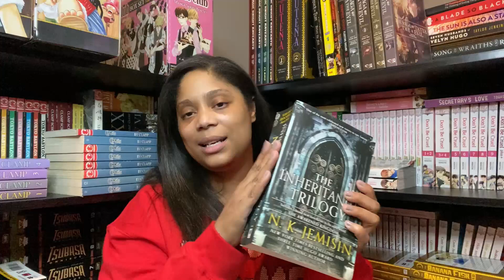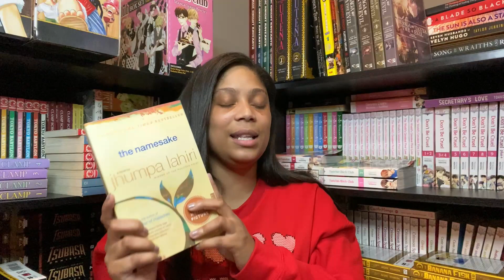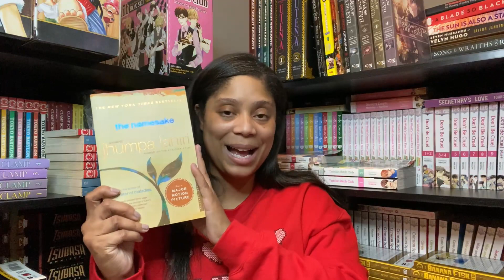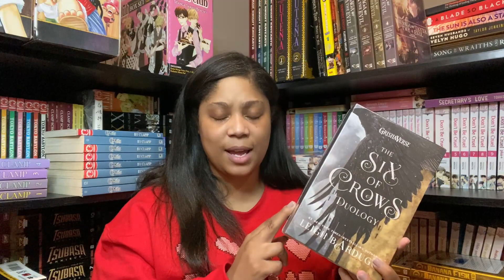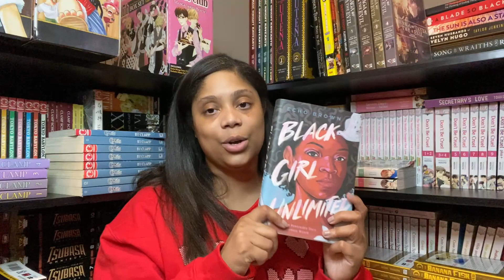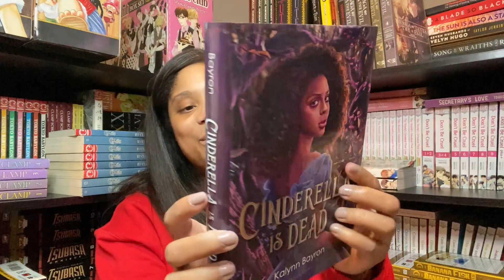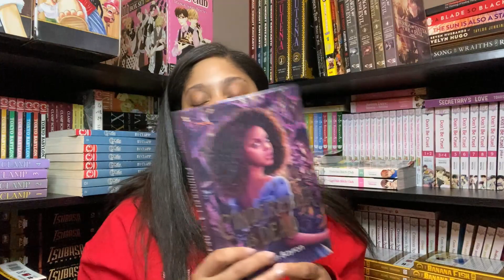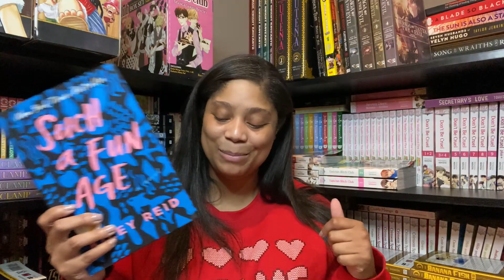August 2020 Book Haul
Hello All! Welcome to my August 2020 Book Haul! Lots of fantasy this month and I cannot wait to read them all!

Amazon Wish List